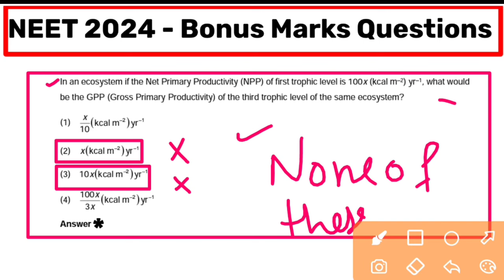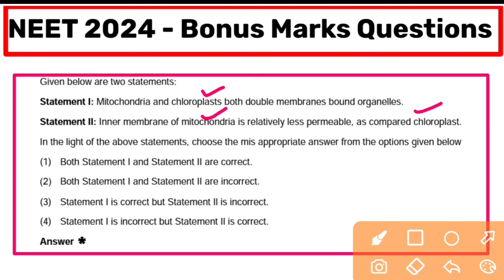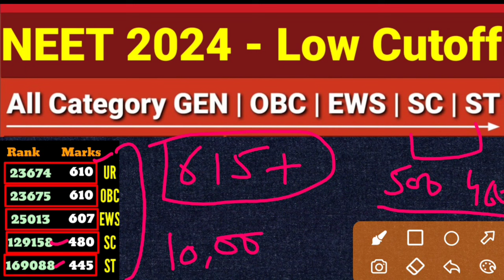Neet 2024 expected cutoff || neet 2024 marks vs rank || neet 2024 paper analysis ||neet latest news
‼️Important for Neet 2024 Aspirants🎯 || neet 2024 latest news today || Neet 2024 Admit card out soon

‼️Important for Neet 2024 Aspirants🎯 || neet 2024 latest news today || Neet 2024 Admit card to be out soon 🔥🔥 || neet 2024 admit card to be released soon || neet latest news today || special video for neet aspirants || important questions for neet 2024 || Last seven days strategy for neet 2024 Neet 2024 Syllabus reduced impact || Chapter wise Weightage || neet 2024 latest news today

neet 2024 marks vs rank |neet 2023 expected cutoff |neet expected score ||nmc bill latest news 2024
neet 2024
nmc bill latest news 2024
nmc neet ug 2024
how to read bio ncert effectively
today
neet motivation
neet result
Qneet result celebration
neet result kab aaega
Qneet result reaction emotional
neet cutoff
neet cutoff 2021 for mbbs
government college
government college
neet cutoff west bengal
neet cutoff 2020 for mbbs
government college
neet cutoff karnataka 2021
neet cutoff for sc category 2022
government college maharashtra
neet expected cut off 2022
neet expected questions 2022
neet expected result date 2022
neet expected rank vs marks 2022
neet expected cut off 2022 by allen
aneet expected cut off 2022 tamil nadu
Qneet motivational video song
Qneet motivation aiims delhi
neet motivation malayalam
Qneet motivational video tamil
neet motivation status
dream doctor
mbbs doctor
doctor status AllMS New Delhi NCERT
AlIMS india
AllMS DELHI | Doctor Status | Neet Motivational Video
AlIMS DelhiDreamCollege, NEET aspirant Motivational
VideoMotivational Video for Students#short
AlIMS Delhi, Dream College, NEET aspirant
Motivational Video, Doctor Status MBBS DOCTOR,
shortVideo,Doctor
neet motivational video munawar zama

tarasti hai nigahen whatsapp status neet
aiims delhi
aiims delhi motivation
aiims insider
aiims student ramayan
aiims delhi student life
aiims rishikesh
aiims delhi status
aiims bhopal
aiims nagpur
aiims kalyani
aiims motivation status
aiims motivation shorts
aiims motivational video
aiims motivational video song
aiims motivation by physics wallah
aiims motivation agar tum saath ho
aims motivation songs
aiims motivation pw
aiims motivation status
aiims motivation quotes
aiims delhi motivation whatsapp status
aiims delhi motivation video status
aiims delhi motivation doctor status
aiims motivation status
aims